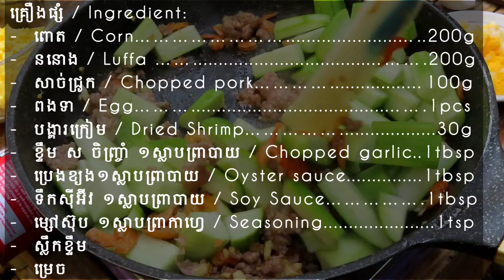វិធីធ្វើខួពោត ឬឆាពោត តើជាខួ ឬខួរ?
ខួ​​ (ន.) ឈ្មោះសម្លមួយយ៉ាង ដែលគេយកក្ដាម ឬ បង្កងមកបុកឲ្យល្អិតហើយលាយនឹងទឹក ពូតយករសជាតិមកចម្អិន : ខួក្ដាម, ខួបង្កង ។
If you want to support us, but don't know how☕☕
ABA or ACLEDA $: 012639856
I am trying to share the detail cooking method for better way of cooking food.